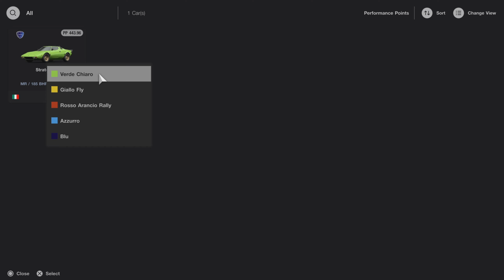LET IT SNOW! LAKE LOUISE - DAILY RACE A - LANCIA STRATOS